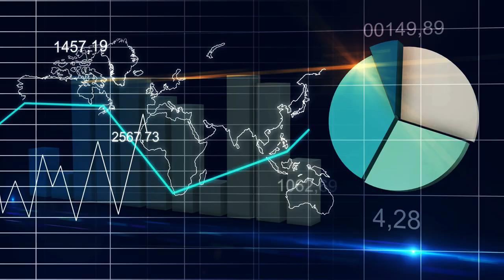Give Like A Billionaire | Donor-Advised Fund (DAF) Explained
Donor-advised funds are an easy way to give like a billionaire. This video explains what donor-advised funds are, how they work, and why you should use them!

Timecodes

0:00 - Intro
0:55 - Why Donor Advised Fund?
1:23 - The North Korean Defector Story
2:54 - Why I Give
3:36 - What is Donor-Advised Fund
3:56 - Where to Open a Donor-Advised Fund?
4:32 - 5 Benefits Of Using DAF For Your Giving
4:41 - 1) Name Your Foundation Like A Billionaire
4:52 - 2) Flexibility In Tax Deduction Timing
5:21 - 3) Contribute Assets
5:53 - 4) Invest Your DAF For Growth
6:41 - 5) Give Today & Also In The Future